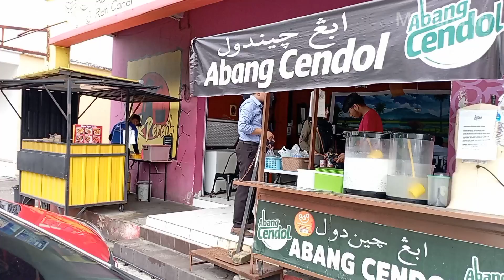MAKANAN MALAYSIA- cendol kacang ,cendol pulut pauh (cendol) makanan Kelantan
📌food name/nama makanan
[cendol pulut /es cendol]

💰price/harga
INDONESIA 🇲🇨Rp 0
MALAYSIA 🇲🇾RM 0
AMERICA 🇺🇸USD 0

📌 location/tempat :  warung tok peraih lembah sireh, kota Bharu. Kelantan 'Malaysia